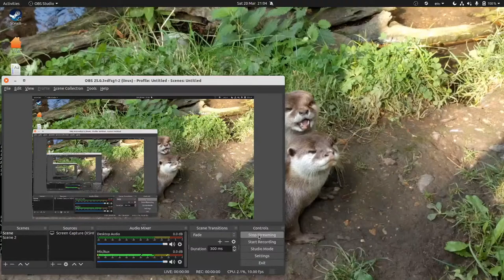House of Poitou 1319–1340 [Gallery CK2]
In which a new Alienor takes over Aquitaine and is quite successful.